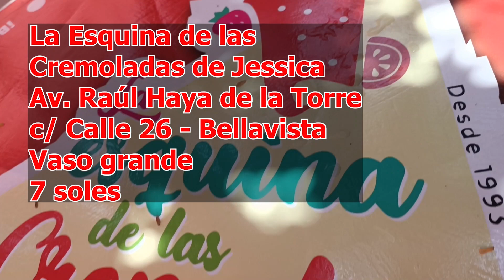CORREDOR ROJO: NUEVA RUTA HACÍA EL CALLAO - PASEO ECONÓMICO A LA PERLA Y BELLAVISTA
Hola amigos, en este vídeo les enseñaré ir en el corredor rojo hacía el Óvalo de la Perla en el Callao y hacer un paseo económico por la ciudad.